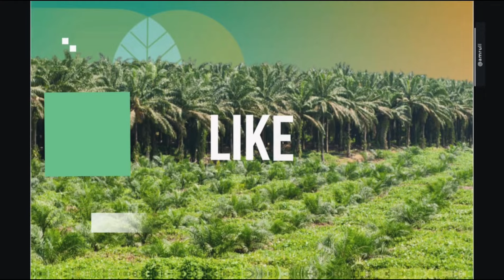PPKS SIMALUNGUN 25 BULAN#KASTRASI LAGI SAMA SI ATENG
Kelapa Sawit PPKS Simalungun salah satu varietas bibit unggul yang dikeluarkan oleh PPKS Medan dengan kriteria pelepah sedang dan produksi bsa mencapai 40 ton/tahun per ha.Kastarasi adalah salah satu cara untuk memperbesar bonggol/batang kelapa sawit di karena pupuk yang kita berikan selama ini bisa langsung dialirkan ke bonggol/batang..